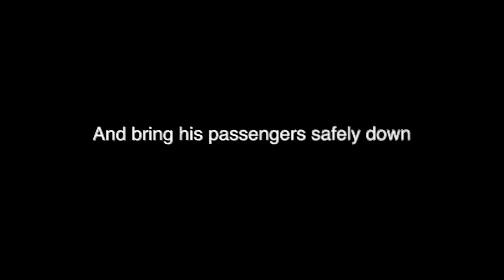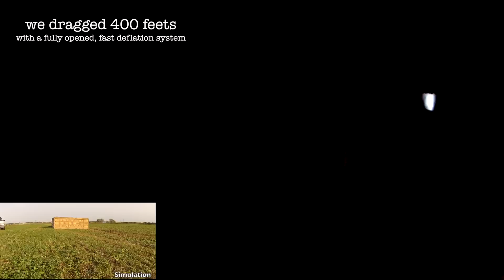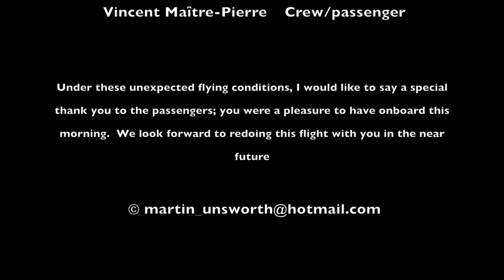Fast landing(2012) in a 12 passengers hot air balloon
Atterrissage rapide avec le balloon de 12 passagers

Fast landing with the twelves passengers balloon